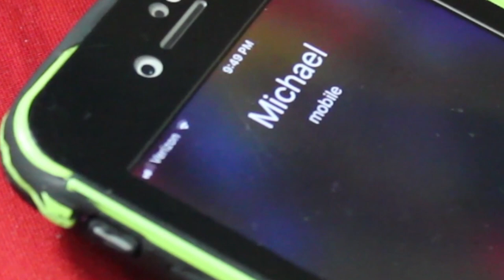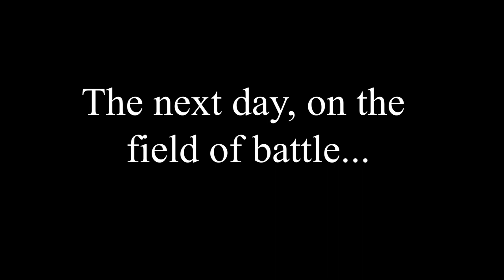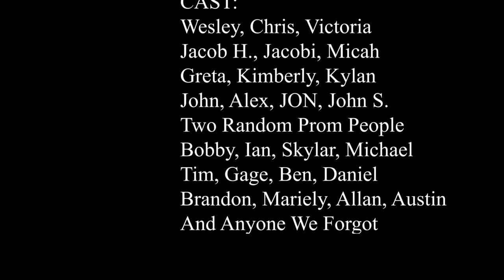The Legend of Bobby 2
Winner of Best Cinematography, Best Costume design, and Best use of Music in the 2019 Film Jam competition at Carson Newman University.

Good people and friends of the campus, we proudly present the Legend of Bobby 2, the product of months of expectation, days of effort, and only a few spare seconds of intelligent thought. We would like to express sincere gratitude to the dozens of volunteer actors and singers who participated in this travesty against human decency, and extend it to those whose support and enthusiasm motivated this project. Additionally, we would like to offer our special thanks to Troy Roulette and the film club for their patience and assistance.
    “The Legend of Bobby 2” is a short film which explores and celebrates the realities of conflict and friendship in the modern world, through the lens of surreal comedy. It is a focused piece of ironic art, which aims to appeal to a targeted audience: friends and classmates, the inhabitants of this city, the citizens of this peculiar state, and ultimately to anyone who can appreciate good-natured insanity for its own sake.
    On behalf of Sweatwater Boys Productions, we offer the Legend of Bobby 2 as a gift of love to Carson Newman Campus, its faculty, the student body, and the following list of relevant things:
Ron Swanson
The Principle of Irony
The Creators of Spongebob Squarepants
The visual phenomenon of Parallax
Saddam Hussein
Sour Patch Kids Brand Cereal
Anchovies
God
The sound of popping joints
Nicolas Cage’s performance in the film Mandy